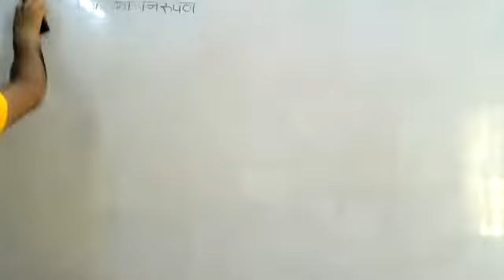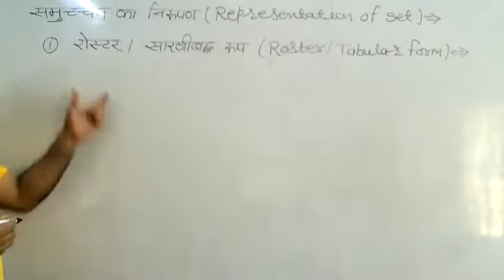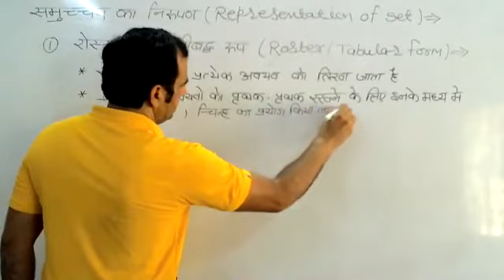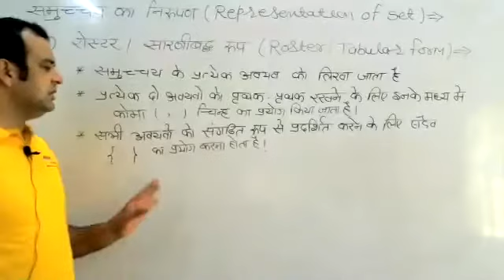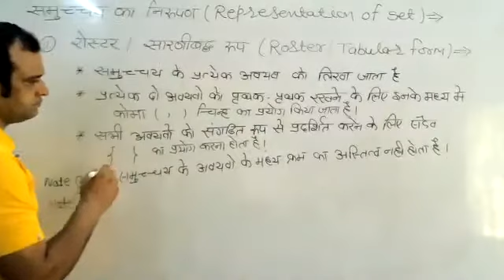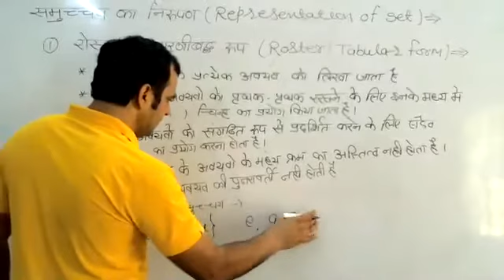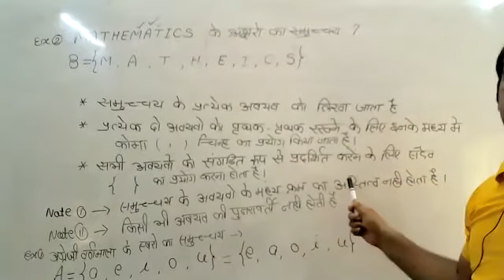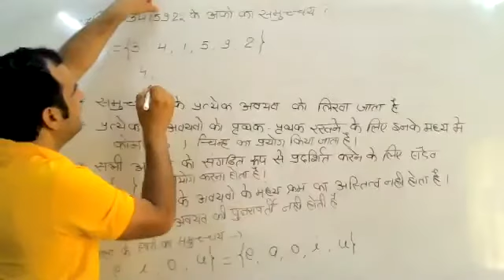LIVE CLASS-11th MATH समुच्चय का निरूपण-1 (23.06.21)